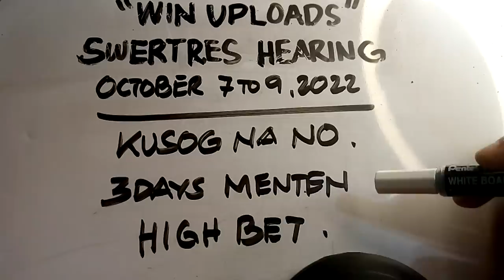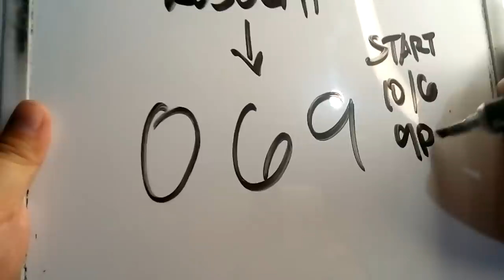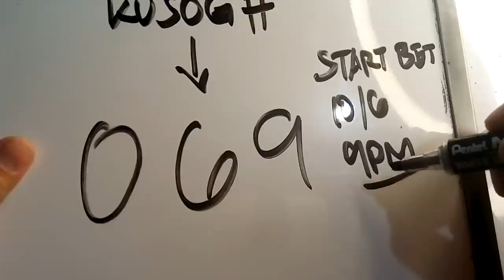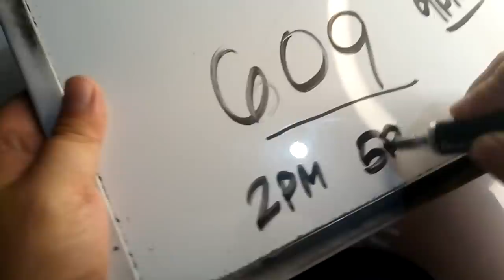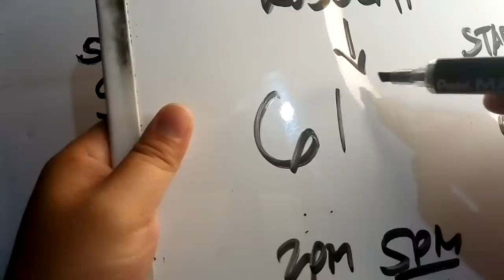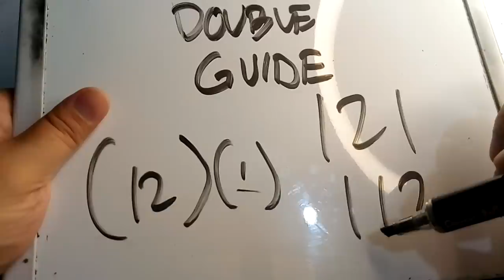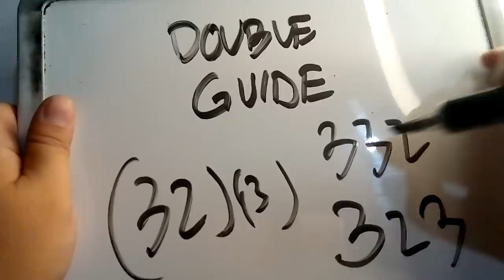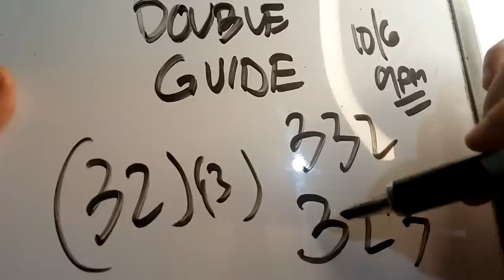Swertres Hearing Today KUSOG NA NUMERO October 7 to 9, 2022 | WIN UPLOADS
SWERTRES HEARING TODAY. Swertres (3D Lotto) Hearing/ Guide and Tips, KUSOG NA NUMERO October 7 to 9, 2022. Check out our Daily Swertres Hearing and STL Hearing Guides, Tips and probables base on analysis and computation. Good luck!